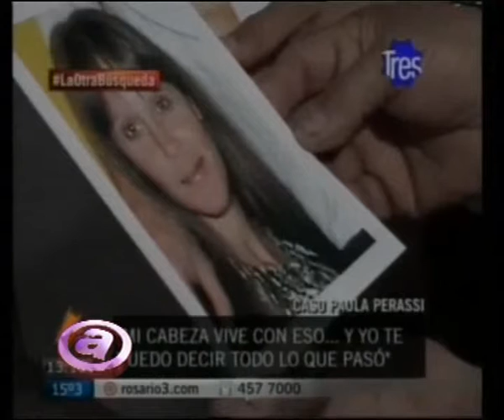PLAN A 2014 - CASO PAULA PERASSI - 30/06/14 Parte 1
El caso se remonta al 18 de septiembre de 2011 en la ciudad de San Lorenzo y pese a los insistentes reclamos de familiares y amigos no hubo avance alguno para dar con Paula Perassi, la mujer que ese domingo, por la noche, salió de su casa y jamás volvió.
Paula tenía 34 años r, estaba casada y tenía dos hijos. También cursaba un embarazo de pocas  semanas . Su fisonomía fue descrita a como una joven, de cuerpo delgado, 1,65 metros de estatura, con ojos verdes y cabellos castaños, largos. Además, se detalló el tatuaje de una mariposa multicolor en la panza, del lado derecho.
Es su papá  Alberto quien lleva adelante una cruzada para esclarecer el hecho. Si bien el cuerpo de la mujer no apareció, la causa está caratulada como homicidio y hubo dos detenidos, imputados, procesados y luego desprocesados de la causa. Se trata de un empresario de San Lorenzo de nombre Gabriel Strumia, considerado el amante de Paula y presunto padre del bebe del cual estaba embarazada y su empleado de confianza Antonio Díaz, como supuesto autor del crimen.
¿Cuáles fueron las circunstancias en que desapareció Paula? ¿Su desaparición está vinculada a su embarazo? ¿Cómo era la familia de Paula? ¿Por qué la justicia ha procesado y desprocesado a los dos imputados? ¿Cómo actuó la policía en esta investigación?